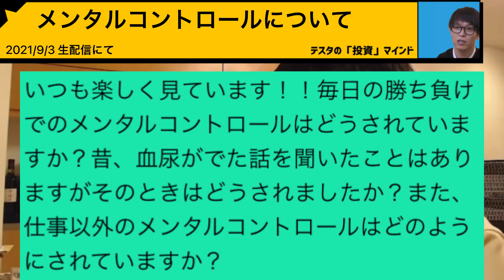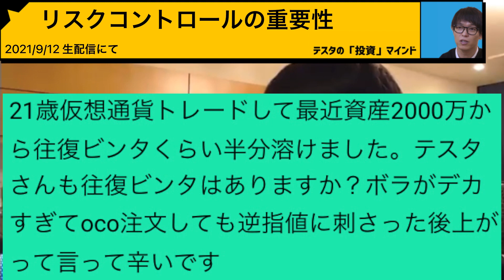【精神力】利益５０億の投資家テスタがメンタルコントロール術を解説します【株式投資】【切り抜き】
2021年9月3日までの生配信にてメンタルコントロールについて話すテスタを切り抜きました。その他関連の動画をまとめました。

▼「本」で投資や株の勉強が好きな方におすすめのサービスはこちら

今なら「1ヶ月間 無料」でAmazonオーディオブック内の「全ての本」が聴けます。

Amazonの新サービス「Audible」はプロのナレーターが朗読した本を聴けるサービスです。今の時代は「聴く」読書。通勤中や運動中、お休み前にも。オフライン再生でどこでも好きな本を聴き放題。

◎Amazon オーディオブックの詳細はこちら

※Amazonオーディオブックに対応している書籍についてはAmazonオーディオブック内の検索ページをご確認下さい。

〜目次〜

※質問まとめ動画の性質上、関連の質問をまとめております。視聴者様によっては過去に視聴した質問がある場合がございます。下記の目次をご活用頂くことで見たい質問だけスキップしてご視聴可能です。

0:00　メンタルコントロールについて
0:59　冷静さを保つために
2:31　また１から頑張ろう
2:52　メンタル崩壊で集中できない時はやらない
3:06　1千万円借金になった質問者さん
4:29　負け続けている時はやらない
5:43　連敗した時は過去の資産の状況を考える
6:23　冷静じゃない時はギャンブルと同じ
7:52　リスクコントロールの重要性

当チャンネルは個人投資家テスタのYouTubeチャンネル【公式】テスタの部屋の切り抜きチャンネルになります。全てのセリフに字幕が付いているので音声が出せない環境(電車等)でもお楽しみ頂けます。

動画の要点を簡単解説＆無音の部分や「え〜っ…、あ〜…」等のセリフは全てカットしておりますので、より見やすい動画がご視聴できるようになっております。

▼株と投資の大人気ベストセラー本 ５選はこちら

デイトレード　マーケットで勝ち続けるための発想術

株式投資の未来～永続する会社が本当の利益をもたらす

億万長者をめざすバフェットの銘柄選択術

ゾーン — 相場心理学入門

株式投資 第4版

▼テスタが板読みでおすすめした「本」はこちら

本書では「板読み=心理読み」の視点に立って、板の読み方や考え方だけではなく、もっと根本的な部分にあたる「負ける人の思考法」「勝つための思考法」についても詳説しています。

↓同じ著者の関連商品
◎板読みデイトレード術 【実践編】 基礎知識からリアル動画解説まで（DVD）

◎心理戦で負けない板読みデイトレード(DVD)

▼テスタが自分の勝てる理由に気づけた「本」はこちら

◎バフェットとソロス 勝利の投資学ー最強の投資家に共通する23の習慣

テスタが動画で語った「バフェット」と「ソロス」の共通点について書かれている書籍です。
2大投資家の「バフェット」と「ソロス」の投資戦略とその手法は対照的である。だが、その2人には驚くべき共通原則があった…。

▼テスタが絶賛するチャート分析についての「本」はこちら

◎勝ってる投資家はみんな知っている チャート分析

40億円カリスマトレーダー・テスタも「この本読まないで投資始めちゃうんですか？」と絶賛する、投資に絶対必要なチャート分析、テクニカル分析の新たなパイオニア本です。

▼テスタの動画で投資や株について学びたい方はこちらの再生リストで、テスタが投資や株について話す動画を流し見する事が出来ます

▼テスタ出演のおすすめ動画

◎日本取引所グループ公式チャンネル The Official JPX Group

◎松井証券 公式チャンネル

投資の情報を集めるには？　マヂカルラブリーと学ぶ　松井証券　資産運用！学べるラブリー season2 ～めざせ億り人編～#1

得する銘柄の選び方　マヂカルラブリーと学ぶ　松井証券　資産運用！学べるラブリー Season2 ～めざせ億り人～＃2

投資の醍醐味！デイトレード　マヂカルラブリーと学ぶ　松井証券　資産運用！学べるラブリー Season2 ～めざせ億り人～＃3

テスタ流チャートから見た利食いと損切りテクニック！　マヂカルラブリーと学ぶ　松井証券　資産運用！学べるラブリー Season2 ～めざせ億り人～＃4

カリスマ投資家の投資哲学と私生活！　マヂカルラブリーと学ぶ　松井証券　資産運用！学べるラブリー Season2 ～めざせ億り人～＃5

チャートの基本を猛勉強！　マヂカルラブリーと学ぶ　松井証券　資産運用！学べるラブリー Season2 ～めざせ億り人～＃6

カリスマ投資家から学ぶ チャート超活用術！マヂカルラブリーと学ぶ　松井証券　資産運用！学べるラブリー Season2 ～めざせ億り人～＃7

続・優待取りのつなぎ売り 短期信用＆クロス注文 マヂカルラブリーと学ぶ　松井証券　資産運用！学べるラブリー Season2 ～めざせ億り人～＃8

カリスマ投資家が板読みを徹底解説　マヂカルラブリーと学ぶ　松井証券　資産運用！学べるラブリー Season2 ～めざせ億り人～＃9

空売りで利益を狙う　マヂカルラブリーと学ぶ　松井証券　資産運用！学べるラブリー Season2 ～めざせ億り人～＃10

カリスマ投資家のお金の使い方・原点・そして未来へ　マヂカルラブリーと学ぶ　松井証券　資産運用！学べるラブリー Season2 ～めざせ億り人～＃11

◎【公式】 Zeppy投資ちゃんねる

【ご本人登場】株で40億稼いだカリスマ投資家”テスタ"氏の投資手法に迫る【テスタ×Zeppy超豪華コラボ】

【テスタ氏考案】１年で１億円を稼ぐ方法【40億稼いだ投資家テスタ×Zeppy超豪華コラボ】

◎村上直樹むらやんチャンネル
◆神回！降臨しました。【2ちゃんねる：ひろゆき】【m-flo：☆Taku Takahashi】【230億円トレーダー：cis】【40億：テスタ】起業家、投資家、アーティストを目指したい人はぜひ観てね☆

▼テスタのおすすめ切り抜き動画

【拡散希望】伝説の投資家テスタが怪しい投資セミナーに潜入した結果ｗｗｗｗ【株式投資】

【40億投資家テスタ】株のYouTubeチャンネルを見てる人は注意して下さい【切り抜き】

【40億投資家テスタ】今から２年で１億円！資金が少ないほうが有利です！

テスタの「投資」マインド【切り抜き】チャンネルはAmazon.co.jpを宣伝しリンクすることによってサイトが紹介料を獲得できる手段を提供することを目的に設定されたアフィリエイトプログラムである、Amazonアソシエイト・プログラムの参加者です。